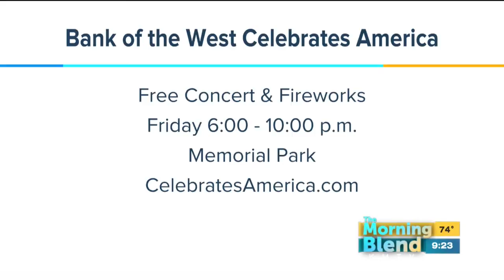Bank of the West Celebrates America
Bank of the West Celebrates America is a favorite summer tradition that has kicked off the area's Fourth of July festivities for 26 years.  This year's concert with Kenny Loggins is taking place Friday at Memorial Park.  We'll find out more about what you need to know before you head to park for the music and fireworks!